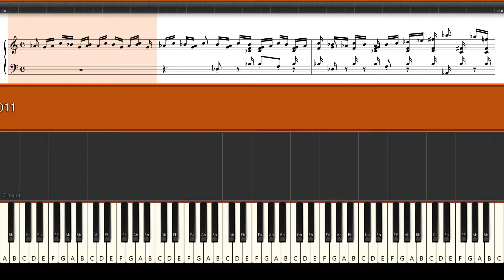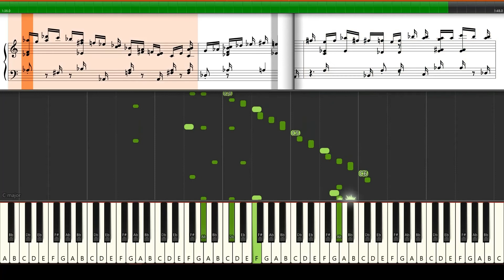Chopin's Waltz in D-flat, Op. 64, No. 1 (the "Minute Waltz") Piano Tutorial (Sheet Music + midi)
In many ways, Chopin's treatment of the waltz is akin to the way Baroque composers treated the court dances of their time. The structure of the music is simple, the music elegant and charming, but the waltzes are not intended to be great artistic statements. Also nicknamed the "Dog Waltz", Chopin's Waltz in D-flat, Op. 64, No. 1 (the "Minute Waltz") is supposed to take only one minute to perform. This animated waltz, despite its nickname, is longer than a minute. Composed between 1846-7 and first published in 1847, this waltz is one of Chopin's most famous compositions.